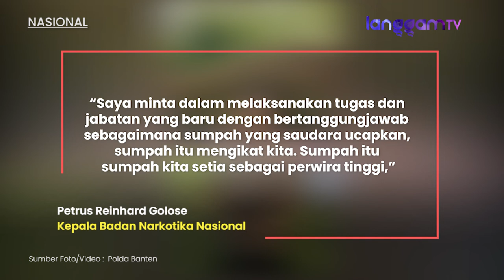“Urang” Bukittinggi yang Dilantik Jadi Kabag Publikasi dan Media Sosial BNN, Kombes Ricky Yanuarfi